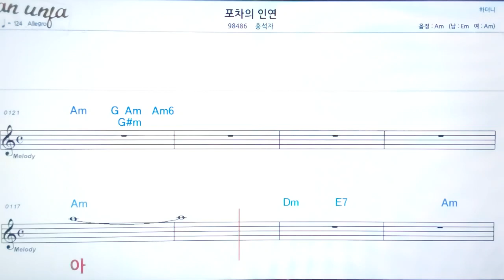포차의 인연/홍석자👍악보, 노래,기타 코드,가사,Karaoke*카라오케 반주